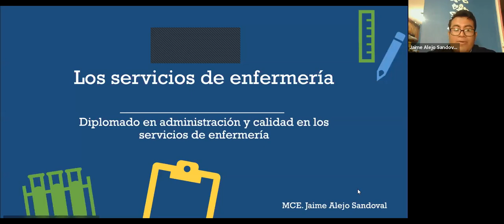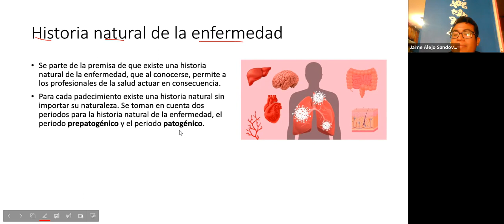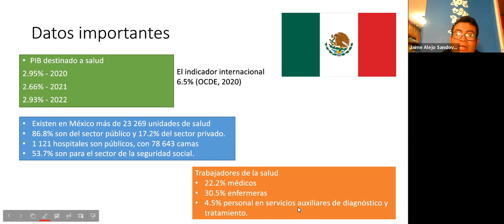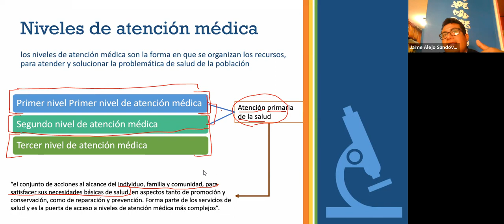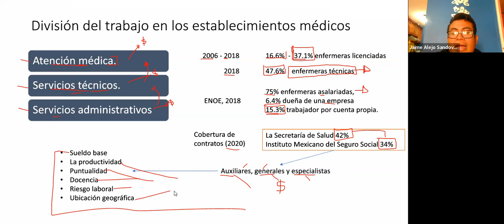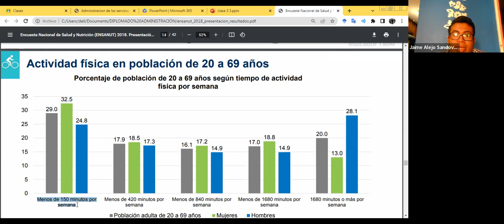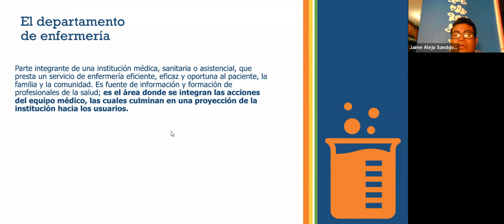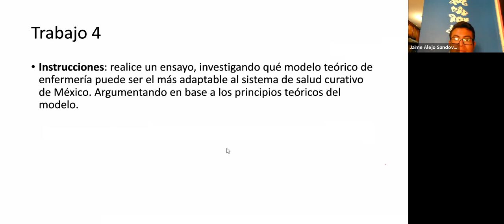Dipl. administración y calidad en los servicios de enfermería. Modulo 3. Los servicios de enfermería